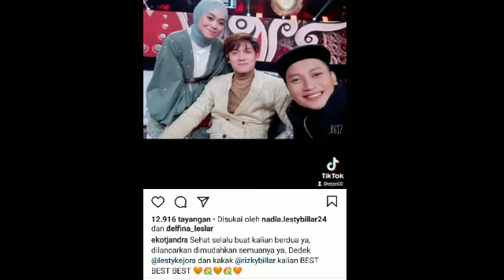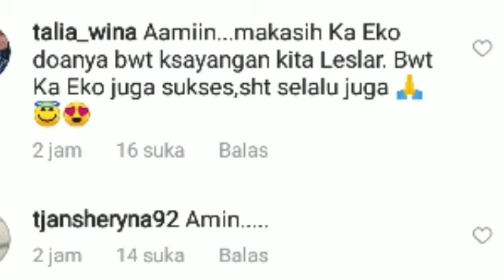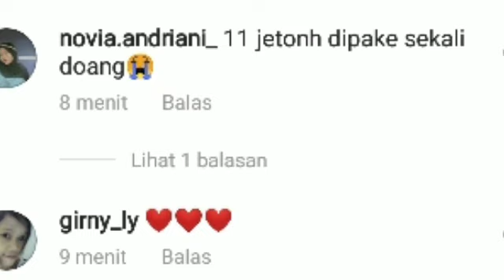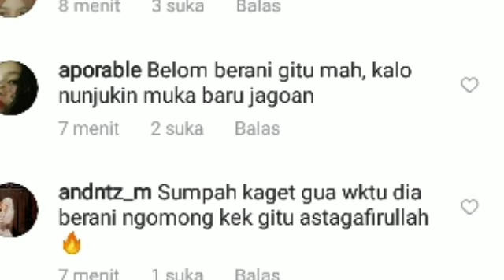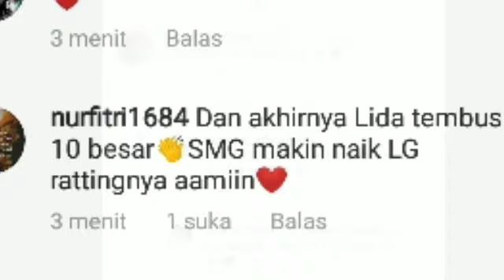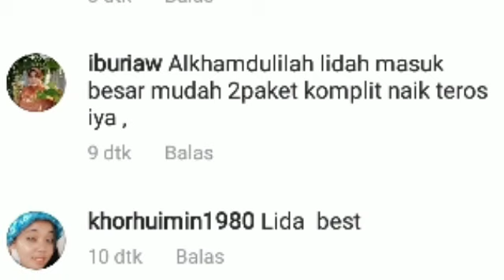WOOWW ! RATTING LIDA SEMALAM NAIK DRASTIS MASUK 10 BESAR & LIVE MARKONAH BARENG ENO KATAKAN INI!!